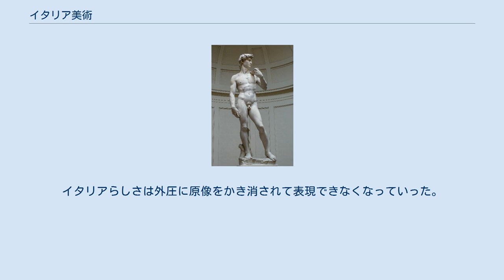イタリア美術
レオナルド・ダヴィンチによる絵画「モナ・リザ」は、世界で最も著名な絵画作品といわれる。
 ミケランジェロによる彫刻「ダビデ像」は、ルネサンス期を通じて最も卓越した作品の1つ。
 イタリアにおける美術（英: Italian art）は、非常に長い歴史を持つ。
ローマ美術に先行するものとして、ギリシア美術やエトルリア美術などがある。
 5世紀から15世紀の東ローマ帝国ではビザンティン美術が発達した。
14世紀になるとルネサンス美術がイタリアに興り、やがて世界各国に普及していった。
ルネサンス後期のイタリア美術をマニエリスムという。
それ以降、イタリア独自性は作品から消えてしまった。
17世紀になると、バロック美術の時代が到来した。
 19世紀後半、色彩豊かなマッキア派が登場した。
20世紀はじめに未来派という好戦的なモードが生まれた。
1910年代は形而上絵画という抽象画の量産が社会不安を象徴した。
イタリアらしさは外圧に原像をかき消されて表現できなくなっていった。
 第二次世界大戦後には、アルテ・ポーヴェラやトランスアバンギャルドといった美術運動がみられた。
 イタリア美術における主要記事は以下の通り。